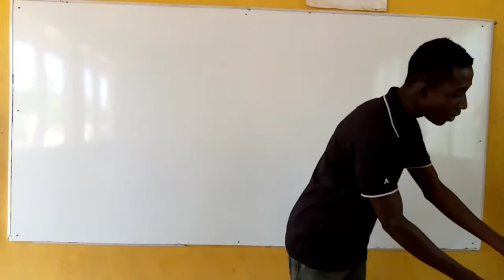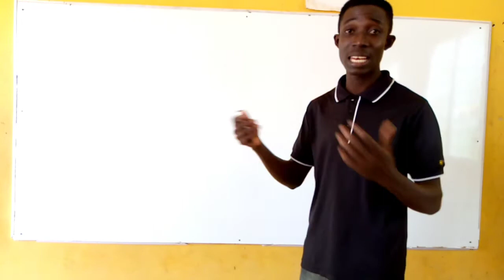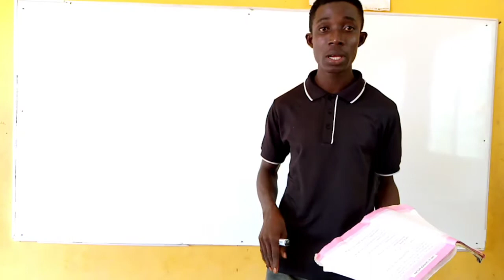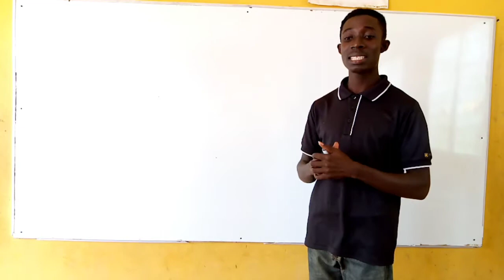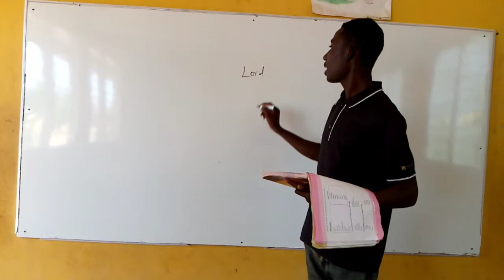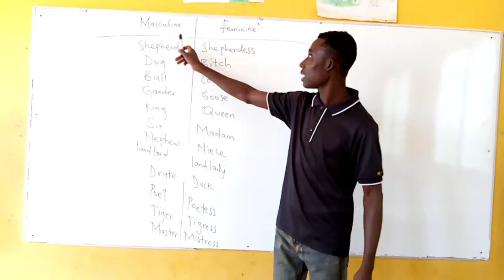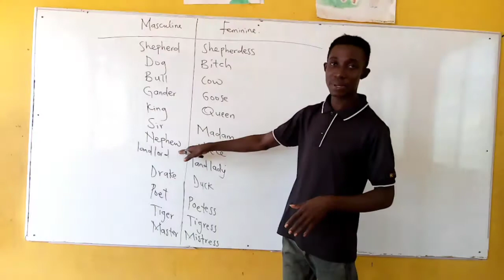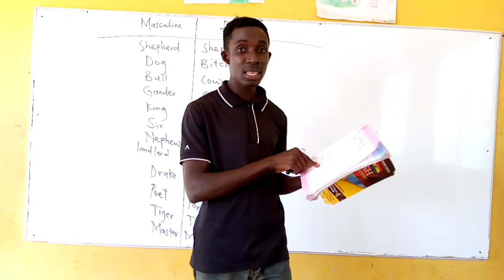PRIMARY 4 ENGLISH LESSON